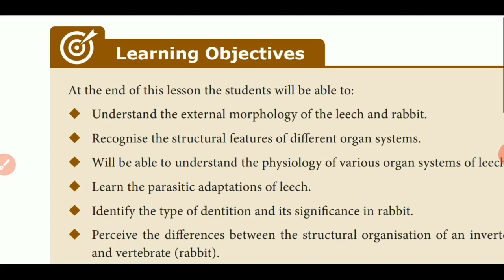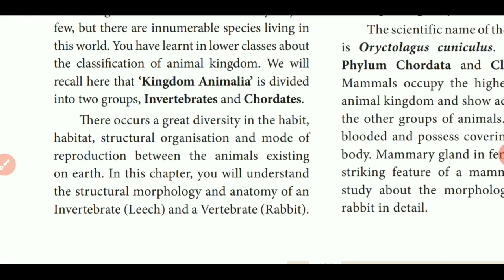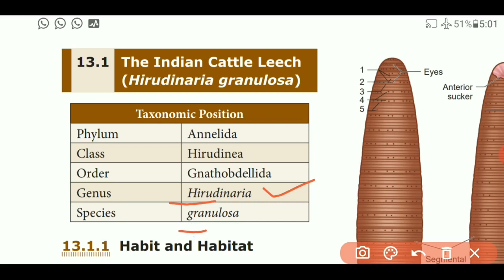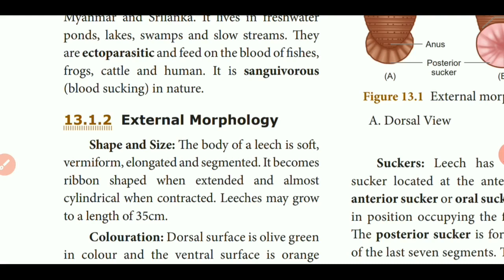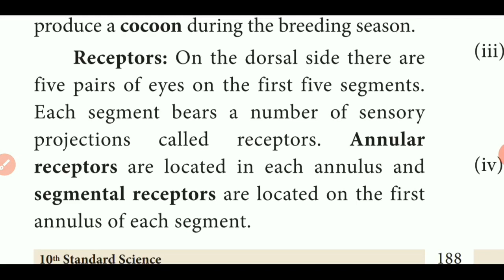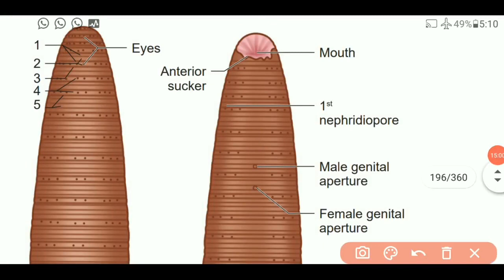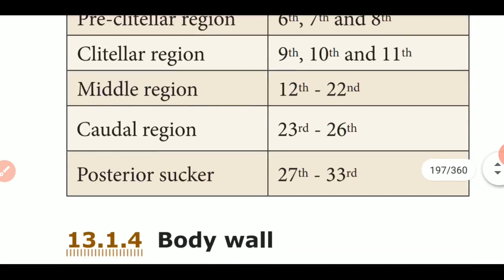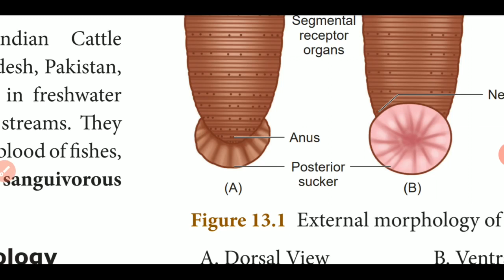10 std science (Unit-13 , Introduction, External Morphology of leech)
10 std science (Unit-13,Structural organisation of animals)